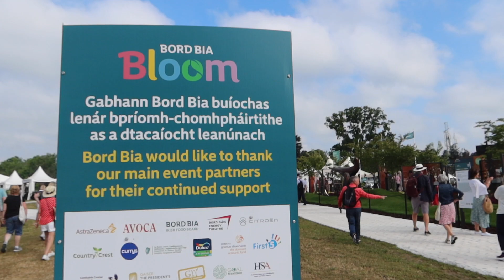RING OF KERRY / BLOOM / FARM / ROSS CASTLE/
Enjoy watching my travels over the summer of 2023 just a moment of my life which is wonderful